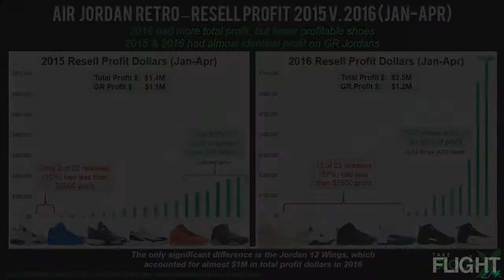Yeezy Boost Will Soon Be Available For Any And Everyone To Buy???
Adidas and Kanye West have a plan that will put anyone who wants a pair of Yeezy Boost 350 sneakers in them. Plans are being made to ramp up production and release quantity of the wildly popular Yeezy Boost 350 V2 sneakers.